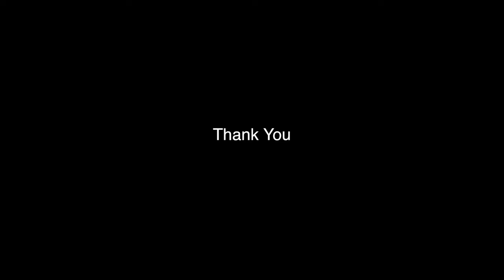COSTA RICA 2017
Went with some friends to Playa Hermosa, Guanacaste, Costa Rica over Spring Break. 10/10!

Thank you so much to Mike and Mrs. Carol!

Captured on GoPro Hero 4 Silver
3/18/17 – 3/23/17

Music
Alessia Cara – Wild Things [Young Bombs Remix] (No Rapper)